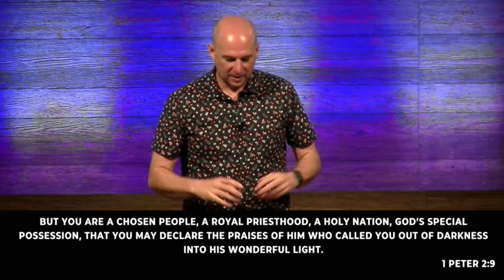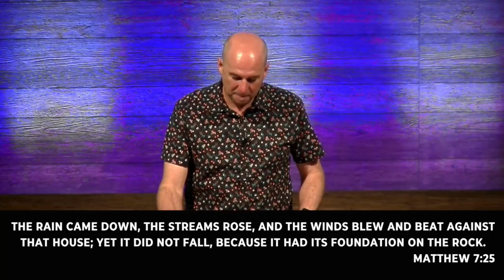Chaos in the Comment Section - CRT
How does Critical Race Theory line up with a biblical worldview? We must engage culture with love, grace, and truth.